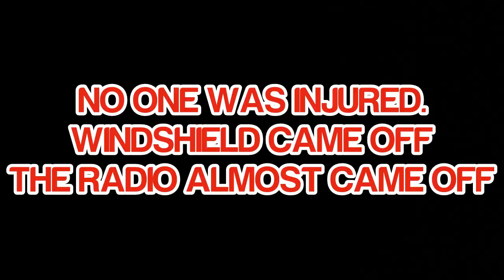Marty Monster in Virginia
Recently, we went to Virginia for 4th of July. What antics will Marty Monster be up to? Find out!
As Seen on "The Marty Monster Show" right here on our YouTube page!
Follow on Social Media!